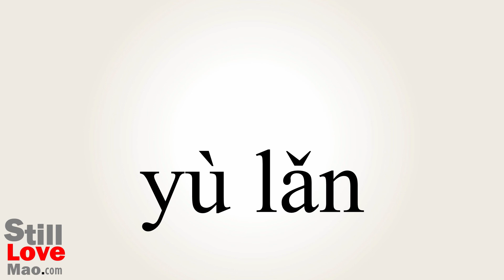How to Say Previewer in Chinese